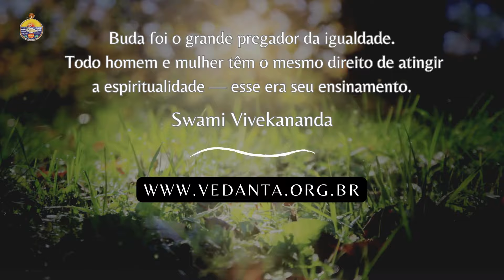AS RESPOSTAS DE BUDA PARA AS GRANDES QUESTÕES DA VIDA | SWAMI JITANANDA | MONGE DA ORDEM RAMAKRISHNA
A vida traz diante de nós diversos questionamentos. Alguns são triviais, enquanto outros são essenciais. As questões essenciais dizem respeito a todos nós, sem exceção, e persistem durante toda nossa vida. A qualidade e o movimento de nossas vidas na direção da verdadeira liberdade dependem de quanto fomos capazes de encontrar as respostas para essas questões essenciais. Nesta palestra, vamos analisar as respostas de Buda, uma Encarnação Divina, a essas questões essenciais, quando ele estava em Jetavana, nos jardins de seu discípulo Anathapindaka.